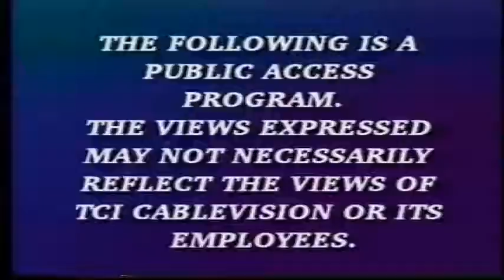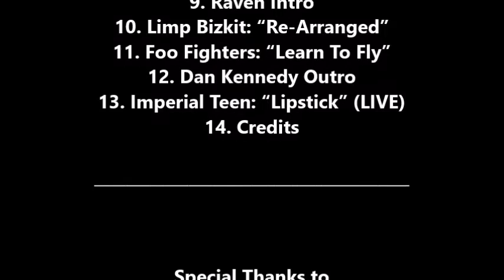WHAT'S THE STORY? Episode 121 Original Air Date: 1999 Imperial Teen (LIVE) Roddy Bottum (Short)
Episode: 121

Special Musical & Interview Guest: Imperial Teen

1. Opening Credits
2. Dan Kennedy Intro
3. David Bowie: WHAT’S THE STORY? Intro
4. David Bowie: “Thursday's Child” (REMOVED by YouTube)
5. Lindsay Brick Intro
6. Ben Folds Five: “Don't Change Your Plans”
7. Imperial Teen: Roddy Bottum & Jone Stebbins WHAT’S THE STORY? Interview with Dan Kennedy
8. Imperial Teen: “The Beginning” (LIVE)
9. Raven Intro
10. Limp Bizkit: “Re-Arranged” (REMOVED by YouTube)
11. Foo Fighters: “Learn To Fly” (REMOVED by YouTube)
12. Dan Kennedy Outro
13. Imperial Teen: “Lipstick” (LIVE)
14. Credits

David Bowie,
Imperial Teen,
TCI Cable Fremont,
Bell Plastics
Dennis McGowan,
all the bands,
all the fans
and
everyone who made our show happen.